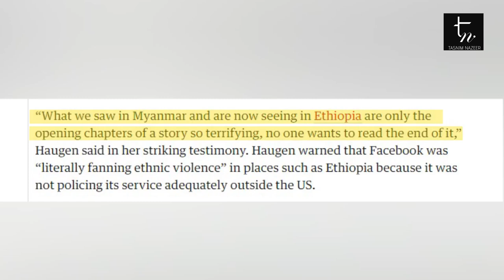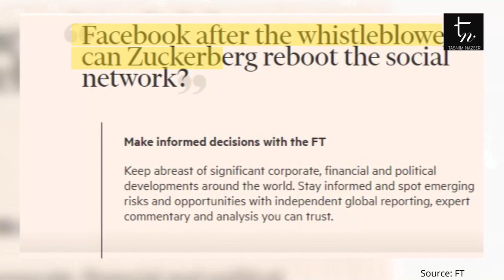Facebook's role in Myanmar under new scrutiny I News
Facebook is under scrutiny over the role  the social media giant played in Myanmar which led to violence against Rohingya.